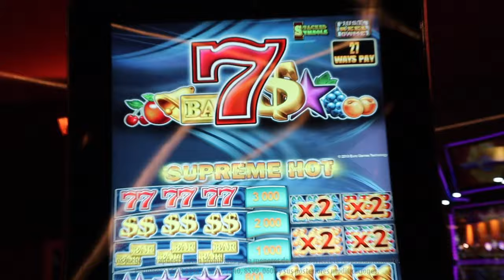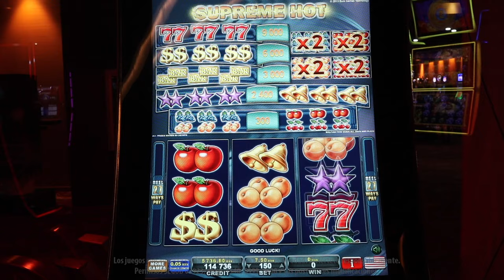Los clásicos siempre serán los consentidos, como SUPREME HOT de EGT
Si te gustan los juegos clásicos, SUPREME HOT de EGT es para ti. Contenido su cuadrícula de 3x3 te remontará a los años dorados de las máquinas tragamonedas y su sistema de apuesta te encantará, ya que te da más ganancias.